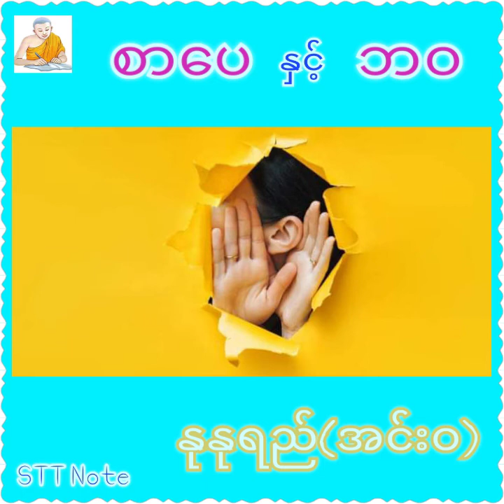စာပေနှင့်ဘဝ_စာရေးဆရာမ-နုနုရည်(အင်းဝ). Literature Talk Myanmar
စာပေဟောပြောပွဲများ